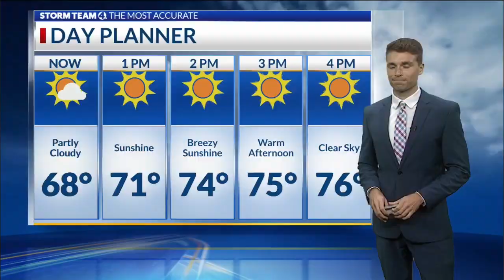One arrested after woman found dead in Marion County alley